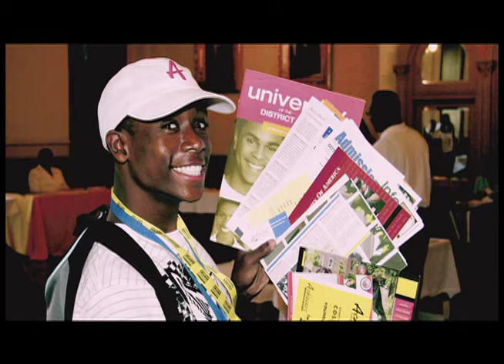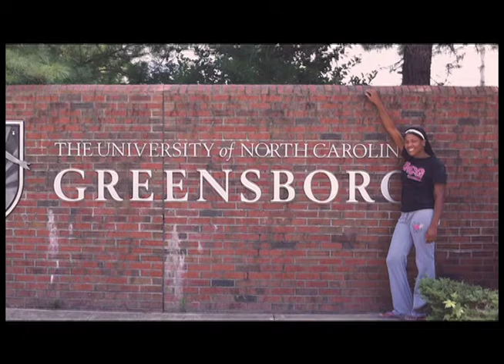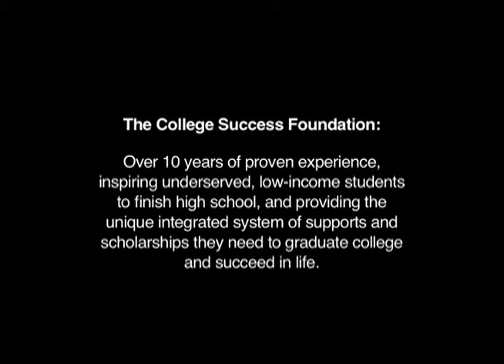College Success Foundation-- Our Proven Model of Success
The College Success Foundation has over ten years of proven experience, inspiring underserved, low-income students to finish high school, and providing the unique integrated system of supports and scholarships they need to graduate college and succeed in life.

We believe that all young people who want to go to college should have the means and support to attend and succeed. Thousands of low-income, high-potential scholars who might not otherwise have been able to attend college are learning, graduating, or contributing to the workplace and our world because of our scholarships, mentoring, and support services.

CSF offers a continuum of programs and supports beginning in middle school, continuing through high school and college, and culminating in our alumni program ensuring CSF Scholars are successful.

This video features some of the College Success Foundation's supporters and partners sharing their thoughts about CSF and our proven model of success.  Those featured include:
• Phyllis Wise (Interim President, University of Washington)
• Kimberly Mitchell (Senior Program Advisor, Gates foundation)
• Maria Goodloe-Johnson (Superintendent, Seattle Public Schools)
• Marilyn Strickland (Mayor, City of Tacoma)
• Father Stephen Sundberg (President, Seattle University)
• Sally Jewel (President and CEO, REI)